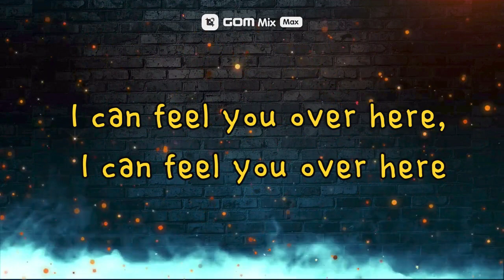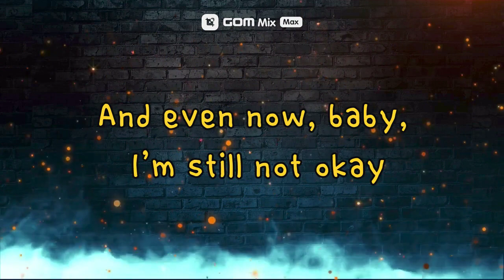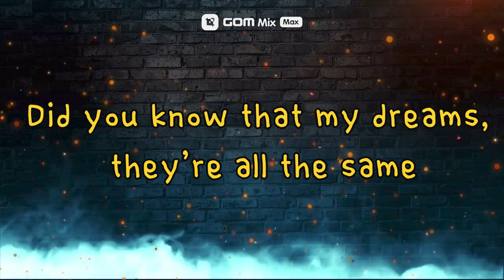Left and right ( lyric video ) memories follow me | Charlie Puth ft. Jungkook of BTS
(Whoa)
Source: LyricFind
Songwriters: Charlie Puth / Jacob Hindlin